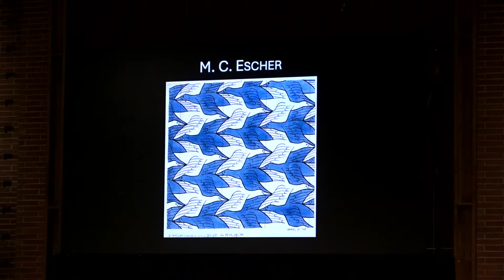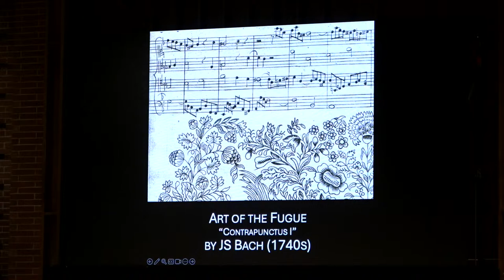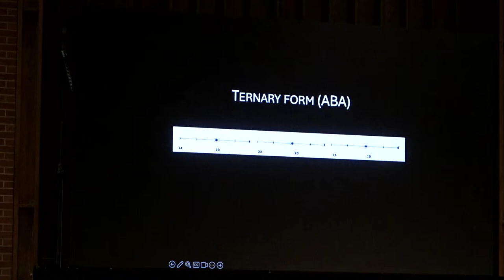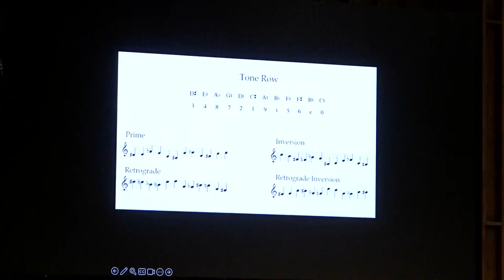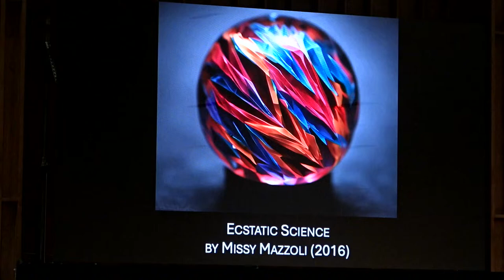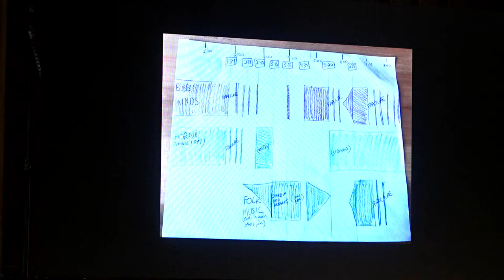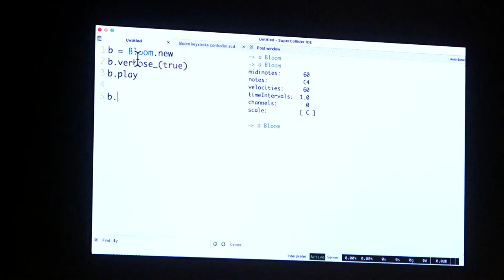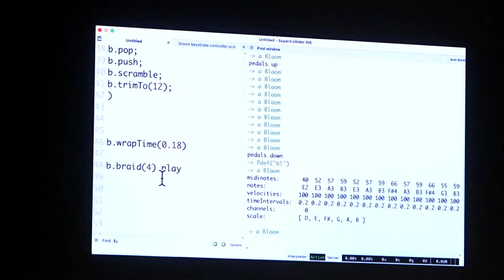Sustain Music Project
Experience the captivating fusion of music and technology at “Algo-rhythms: The Intersection of Music & Technology.
This innovative concert features a diverse musical program ranging from Bach’s intricate fugues to a composition composed through computer algorithms. Immerse yourself in the multi-sensory experience as the six featured instruments—flute, clarinet, trumpet, violin, viola, and cello—unveil the intriguing connections between music and math, accompanied by mesmerizing video projections created by AI.

7:00 PM  9:00 PM
First Free Methodist Church
3200 3rd Avenue West Seattle, WA, 98119 United States